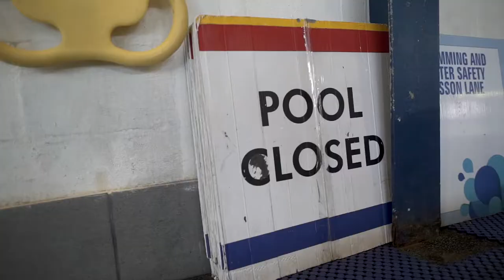The Last Splash Recap - See you later East Keilor Leisure Centre!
Our final farewell to the East Keilor Leisure Centre. Till we meet next time!